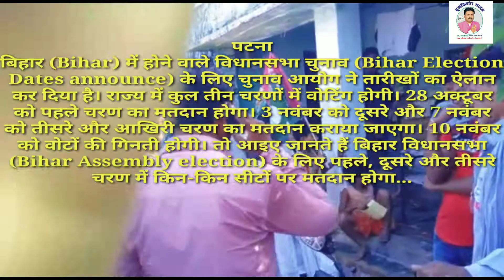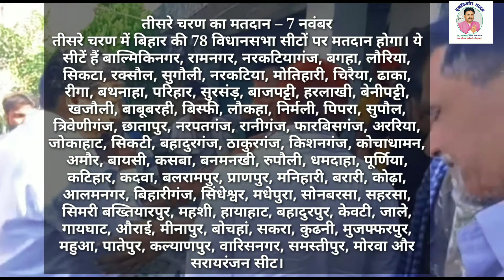Barajkisur yadav khajuli vidhan sewa Baira Jaynagar Madhubani Bihar